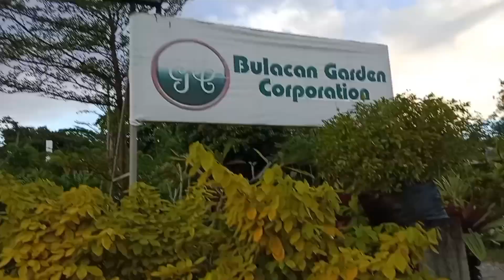MGA IBAT IBANG KLASI NG MGA HALAMAN